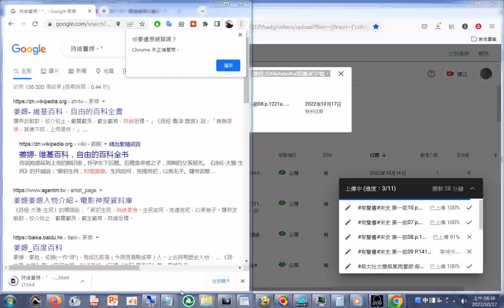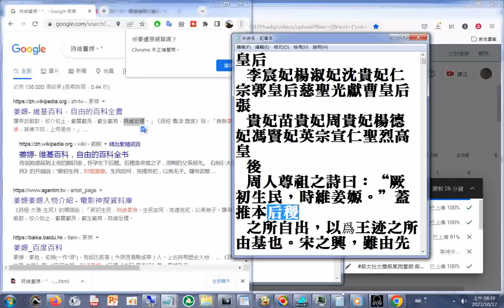時維姜嫄。” Google 搜尋 .html20221017